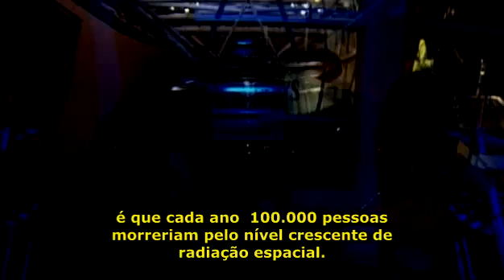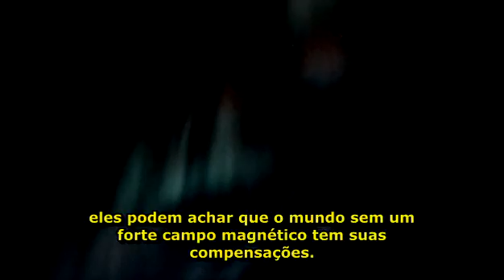Escudo Invisivel da Terra Campo Magnetico 66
Está em processo uma mudança no pólo magnético da Terra. Não que o planeta vá ficar de cabeça pra baixo com a inversão magnética, "apenas" o campo magnético estará trocado, o que já ocasionará um bocado de problemas, como por exemplo com a migração de animais, como as baleias e pinguins que, por acaso, já estão vindo parar nas costas do Brasil por engano... Os humanos também sofrerão, pois, com a perda da proteção magnética contra a radiação solar, haverá perda ou problemas de comunicação (inclusive celular e transmissões por satélite), e até mesmo a queda de satélites, como inclusive já vem ocorrendo.  Esse processo não é novidade: acontece regularmente, tendo sido a última vez há 600.000 anos (talvez por isso vocês não lembrem). As simulações de computador prevêm que pode acontecer rapidamente, já que tal mudança leva em conta muitas variáveis. Uma variável não envolvida é a possibilidade do campo estar sendo afetado de forma não natural, externa, o que tornaria a mudança muito mais rápida, e brusca.